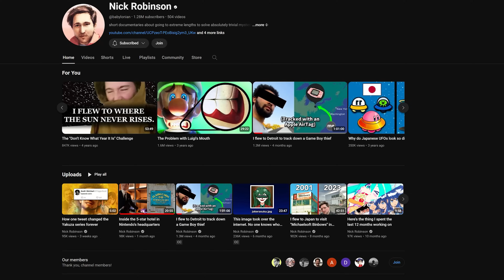SPYFALL - New Players CAN'T Be Trusted!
-CHAPTERS-
0:00 Intro
1:46 Round 1
10:03 Round 2
14:14 Round 3
18:57 Endcard